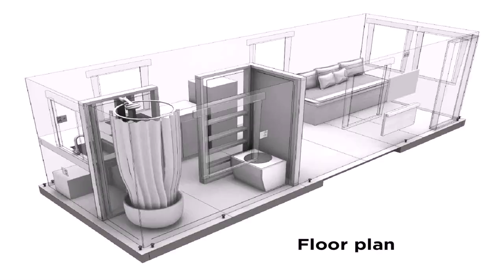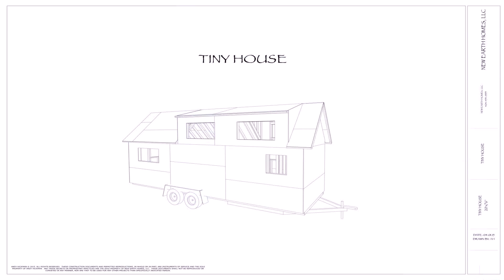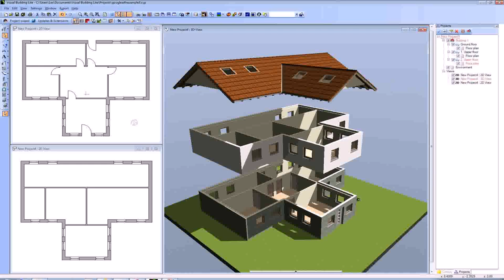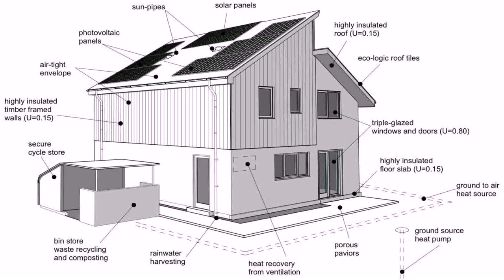Free Small Eco House Plans - Gif Maker DaddyGif.com (see description)